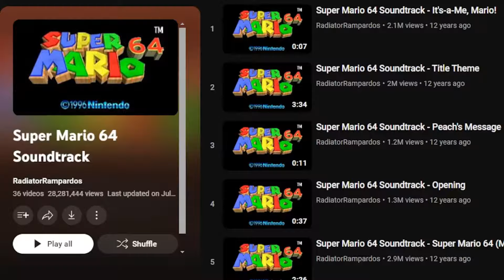Mario 64 Has Very Few Songs. That's Okay.